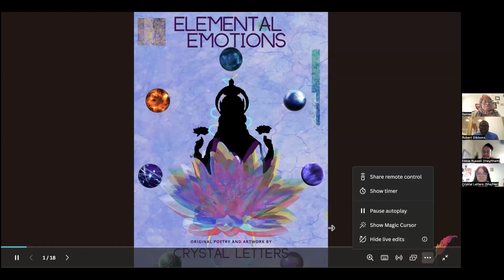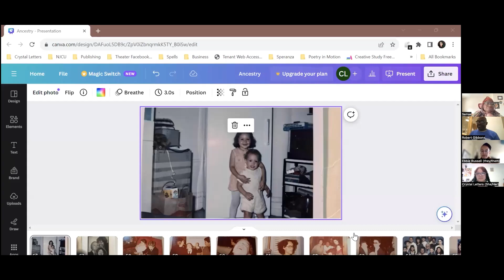Authors & Artists Festival 2023: Day 1 | Katherine Hagopian Berry and Samaa Abdurraqib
Welcome to the 4th annual Authors & Artists Festival: Rewilding. This hour features authors Katherine Hagopian Berry and Samaa Abdurraqib as they share readings from their new books, LandTrust and From Root to Seed.

Katherine Hagopian Berry (she/her) is the author of Mast Year, (LIttoral Books 2020), LandTrust (NatureCulture, 2022) and Orbit, just released from Toad Hall Editions. Katherine has appeared in many literary magazines including Café Review, SWWIM, and Feral. Her poems have appeared in the Portland Press Herald and on Maine NPR. She has appeared in multiple anthologies including Balancing Act II and Writing the Land and was a poetry reader for the Maine Review. Katherine adores giving voice to poetry through workshops and readings.

Samaa Abdurraqib was raised in the Land of Buckeyes (Ohio), spent 8 years in the Land of Dairy (Wisconsin), and moved to the Land of Lobsters in August 2010. She spent three years teaching Gender & Women’s Studies at Bowdoin College and transitioned into the non-profit world in 2013 and has been on that grind ever since. Samaa currently works at the Maine Coalition to End Domestic Violence. She enjoys birding, hiking and being outdoors, facilitating reading groups for the Maine Humanities Council, and coaching leaders of color. Some of her academic writing can be found in the edited collections Teaching Against Islamophobia (2010), Muslim Voices in School(2009), and Bad Girls and Transgressive Women in Popular Television, Fiction, and Film (2017). Her non-academic writing has appeared in I Speak For Myself: American Women on Being Muslim (2011) and the online magazine The Body Is Not An Apology. Her poem, “End of Land – Deer Isle” was recently published (2020) in Maine Coast Heritage Trust’s Voices From the Coast – a publication celebrating the organization’s 50th anniversary. She is here to discuss her latest book, From Root to Seed.

This year's sponsors include The New England Grass Roots Environment Fund, Mary King, Kathy Kremins, and RescuePoetix. The festival is brought to you with help from the Nature Imaginarium, Human Error Publishing, and SCORE.org. Thank you to our sponsors, our colleagues, all our presenters, and to you for watching and sharing this video.